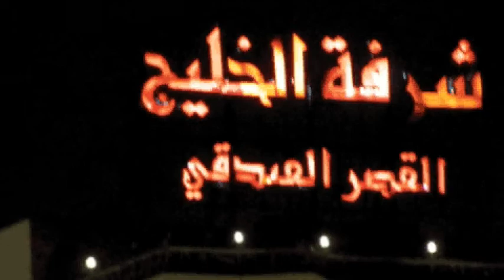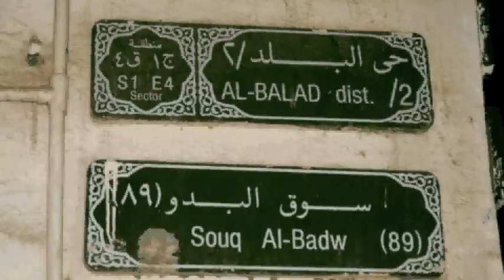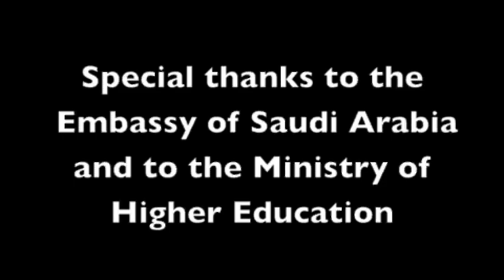Saudi Arabia Trip Part 2